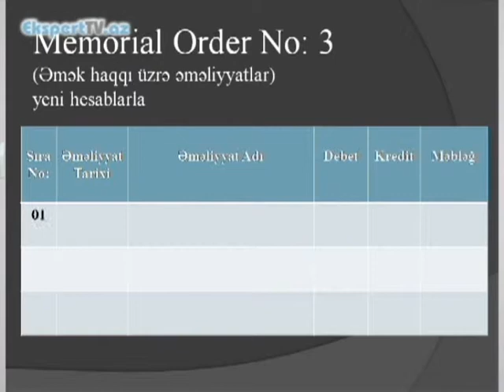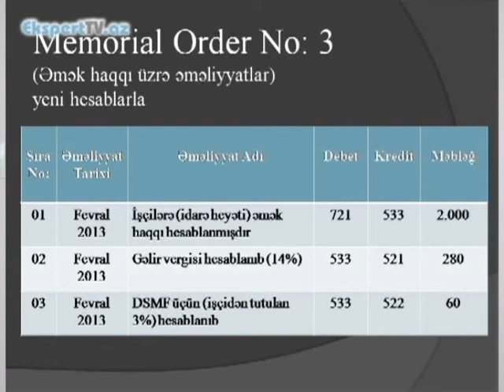3 nömrəli Memorial Orderin müxabirləşmələri necə aparılır?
Ekspert: Hümbət Hümbətov